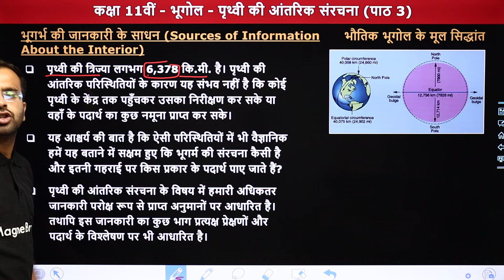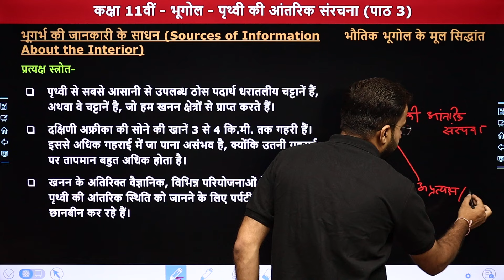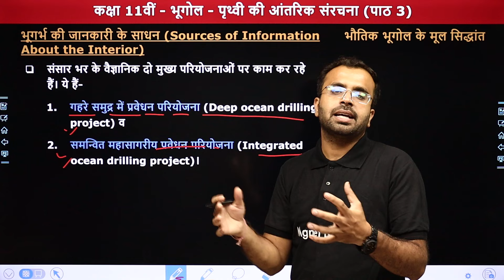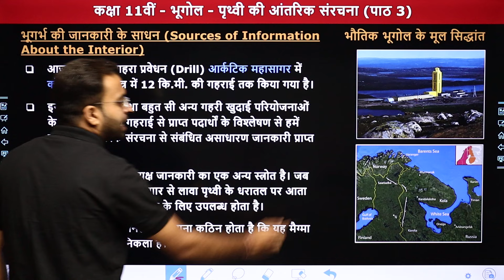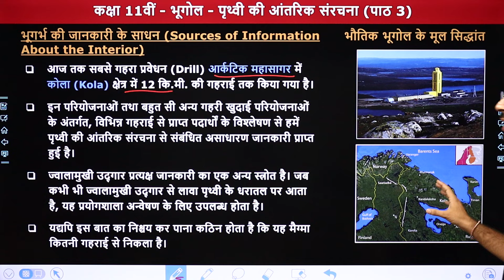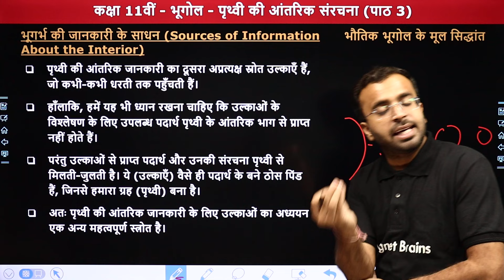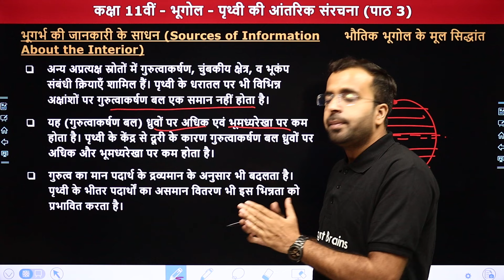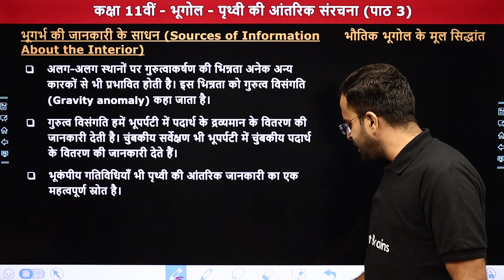Sources of Information About the Interior - Interior of the Earth | Class 11 Geography Chapter 3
✔️ Class: 11th
✔️ Subject: भूगोल (Geography) Book - bhautik bhoogol ke mool siddhaant)
✔️ Chapter Name: पृथ्वी की आंतरिक संरचना (Interior of the Earth) - Chapter 3
✔️ Topic Name: भूगर्भ की जानकारी के साधन (Sources of Information About the Interior)
✔️ Topics Covered In This Video (By Shubham Sir): इस वीडियो में "शुभम सर" कक्षा 11वीं" के अध्याय "पृथ्वी की आंतरिक संरचना" का टॉपिक "भूगर्भ की जानकारी के साधन" पढ़ायेंगे। यह वीडियो विद्यार्थियों को इस अध्याय को समझने में बेहतर मदद करेगा एवं  विद्यार्थियों को उनके विषय "भूगोल" में बेहतर परिणाम प्राप्त करने में मदद करेगा।
00:00 Introduction
01:21 भूगर्भ की जानकारी के साधन
06:24 प्रत्यक्ष स्त्रोत
20:19 अप्रत्यक्ष स्त्रोत
34:49 Website Overview

what are the sources of information about the interior of the earth class 11?
what is the direct source of information about the interior?
what are the sources of information about the internal part of the earth?
what are the source of information?
how do we get information about the interior of the earth?